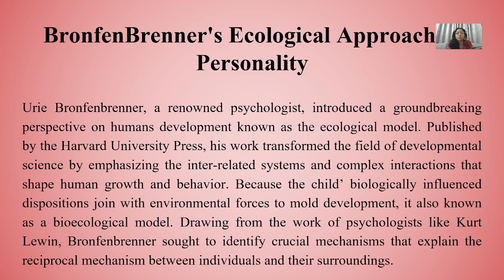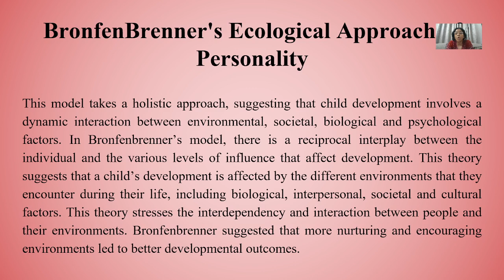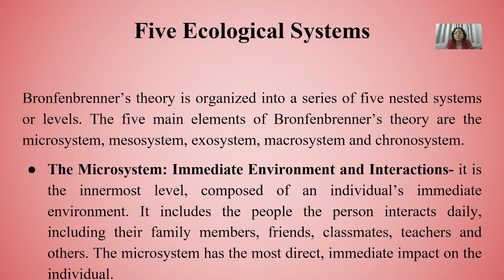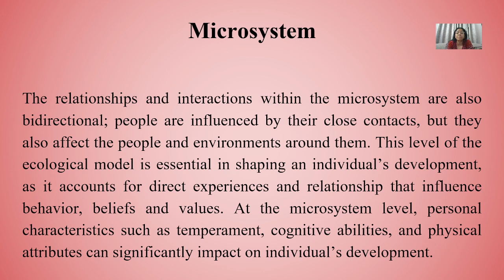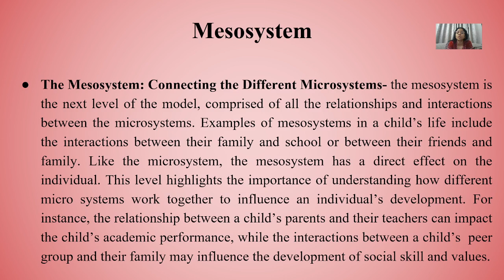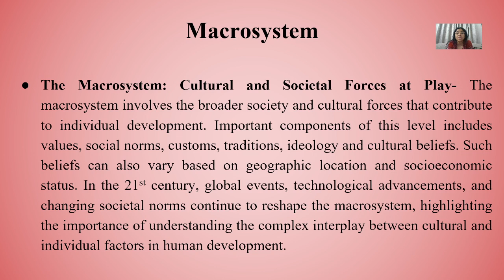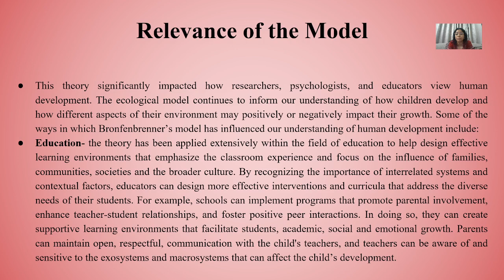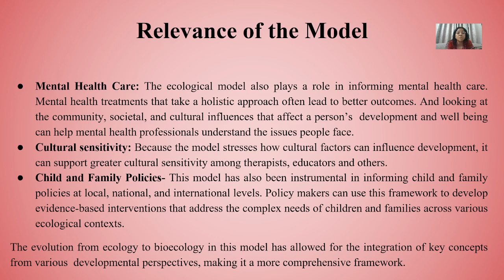Bronfenbrennner's Ecological Approach of Personality